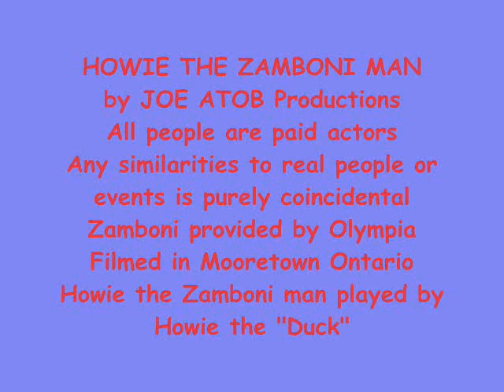Howie our Zamboni (Olympia) Driver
Howie our own Mooretown Zamboni Driver
Hardest working Olympia Driver around.